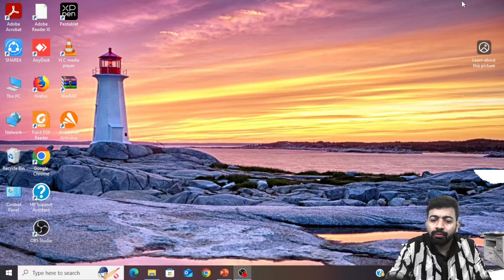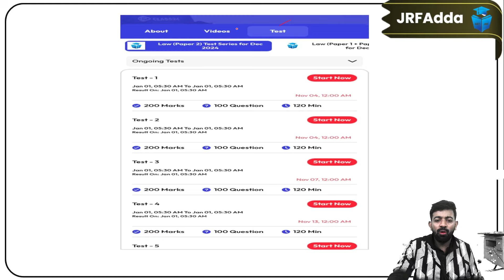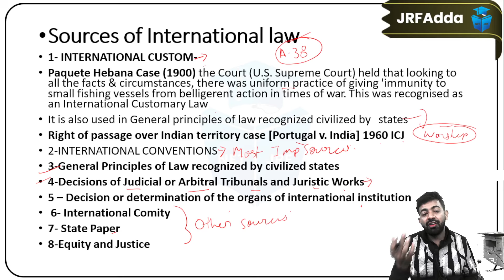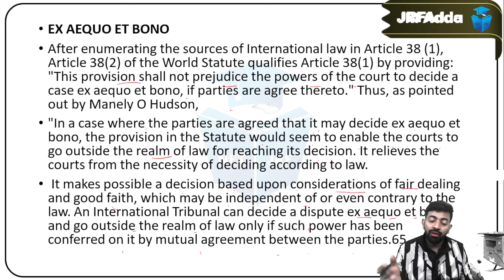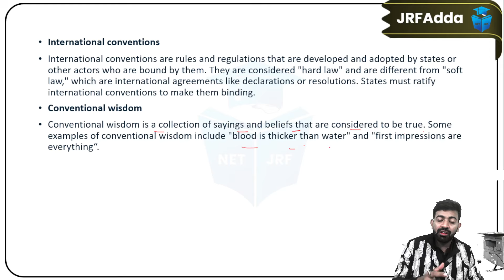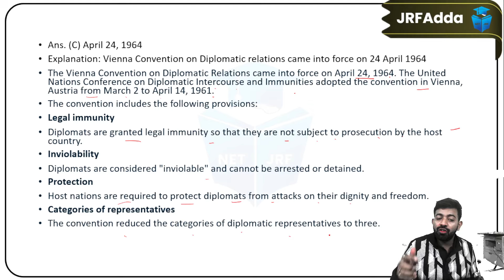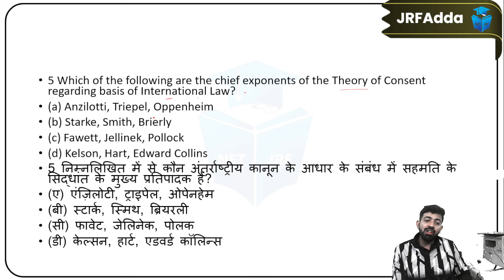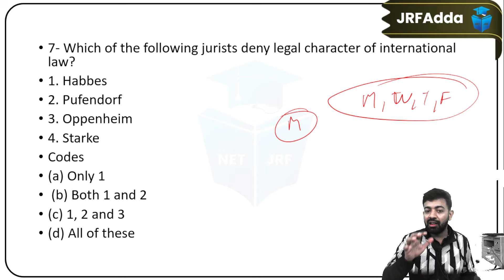UGC NET Law 2024 | Important Sources of International Law | Article 38 of ICJ | Vishal Sir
➤ Follow Vishal Sir on Telegram for UGC NET Law

🗓️ UGC NET JRF 2024 Paper 1 Schedule:
8 AM & 9 PM - ICT, Research, LR by Aditi Mam
9 AM - DI by Ayushi Mam
10 AM -  Teaching Aptitude by Aditi Taparia Mam
11 AM - Communication by Juhi Mam
11 AM -  Indian Logics, HE, PDE by Rachana Mam

🗓️ UGC NET JRF 2024 Paper 2 Schedule:
3 PM - Sociology by Juhi Mam (Thu, Fri, Sat)
4 PM - Polity by Harshita Mam (Fri, Sat,Sun)
5 PM - Geography by Yogesh Sir (Thu, Fri, Sat)
5 PM - English by Aditi Taparia Mam (Mon to Fri)
7 PM - Computer Science by Aditi Mam (Thu, Fri, Sat)
7:30 PM - Education by Rachana Mam (Mon, Tue, Wed)
8 PM - Public Administration by Varsha Mam (Mon, Tue, Wed)
9 PM - Law by Vishal Sir (Mon to Fri)